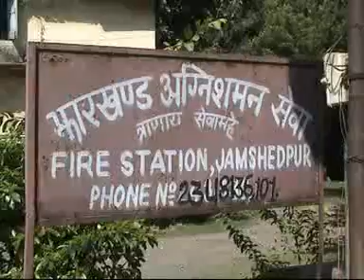HINDI NEWS DATED 01 10 2016,PART 1